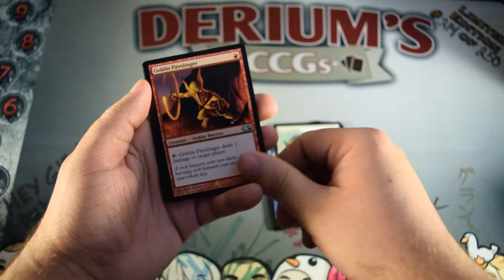Pack a Day Throwback Thursday - 03-19-2015 - M12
Today I open a pack of M12